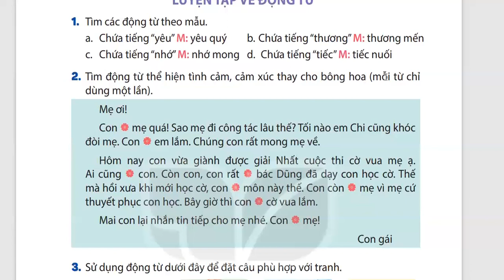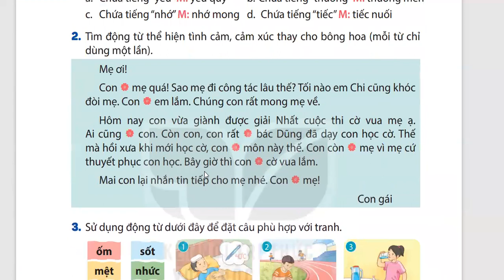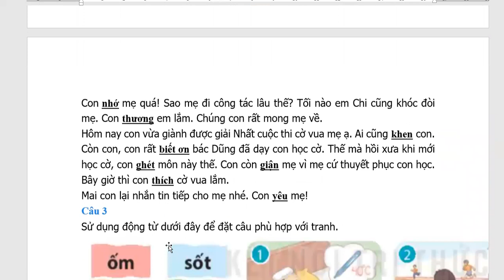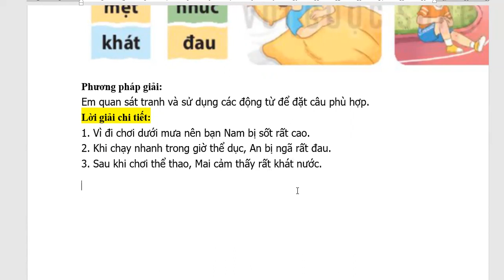Tiếng Việt 4 Tập 1 Kết Nối - Tuần 7 Trải Nghiệm Và Khám Phá - Bài 13 Luyện Tập Về Động Từ